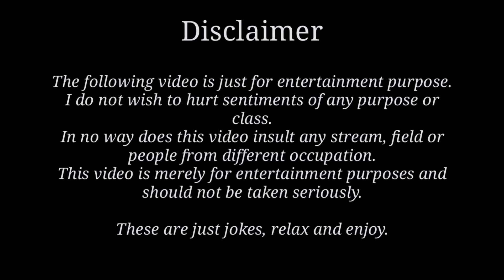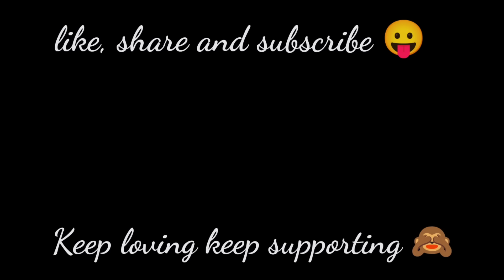Asking weird questions and Debating | AJEEB ADAALAT | Pt. 2 | Munna Shubham Thakur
Asking weird questions and Debating |  AJEEB ADAALAT | Pt. 1 | Munna Shubham Thakur

Topics covered -
asking weird questiuns
debating on useless topic
funny debate
useless debate

Edited by - Munna Shubham Thakur
Thumbnail by - Shrishti Rawat